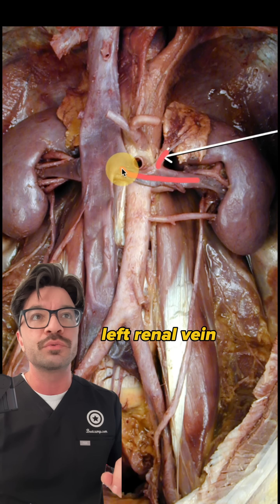Anatomy of the Abdomen | Can you identify this structure? | Med School Bootcamp